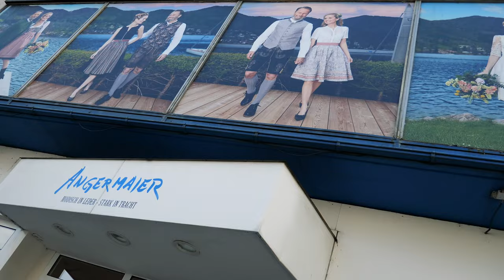Einkleidung bei Trachten Angermaier, unsere Neuzugänge bekommen Wiesn-Tracht | EHC Red Bull München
Das hat beim deutschen Meister Tradition: Bevor die Red Bulls auf Torejagd gehen, werden die Neuzugänge fürs Oktoberfest eingekleidet. Mit einer Tracht von Angermaier – seit 2015 Partner von Red Bull München. Unseren Neuzugängen gefällt das Wiesn-Outfit.
Offizieller Youtube-Kanal des EHC Red Bull München.
Deutscher Meister 2016 | 2017 | 2018 | 2023